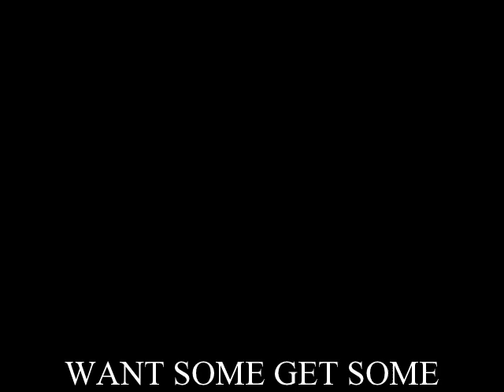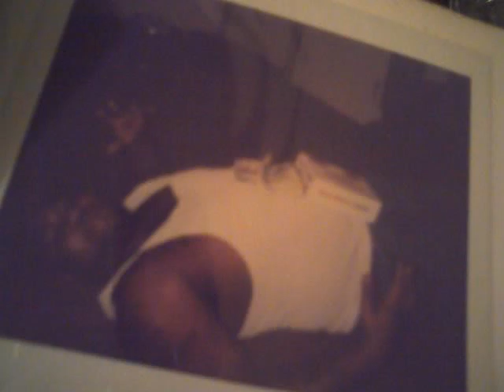Thomas O Sexton aka ToMMy GuNz Want Some Get Some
People hating on people with success.